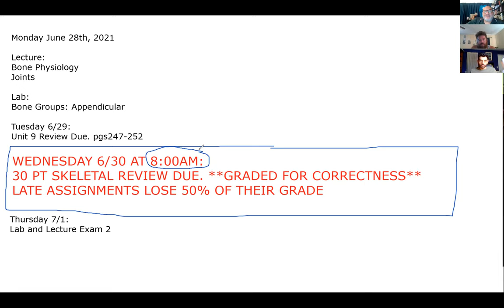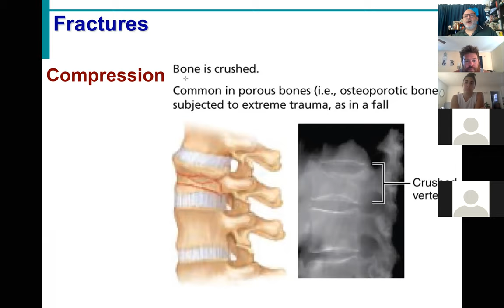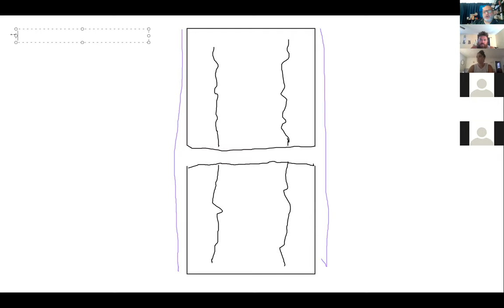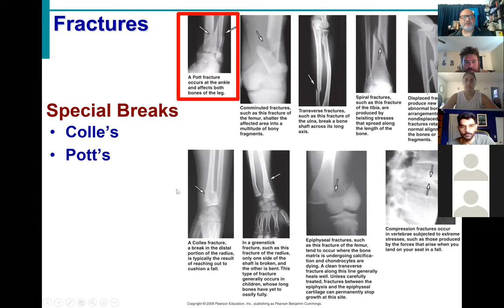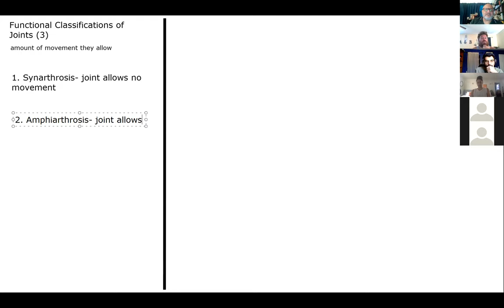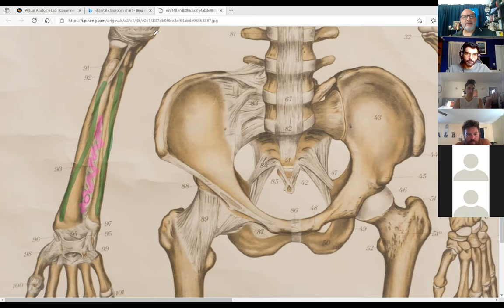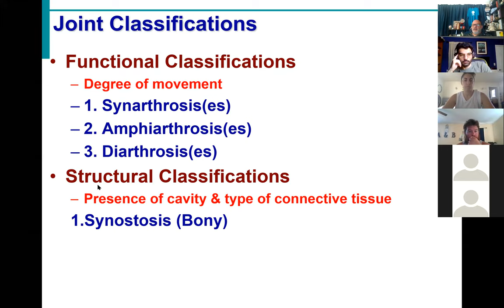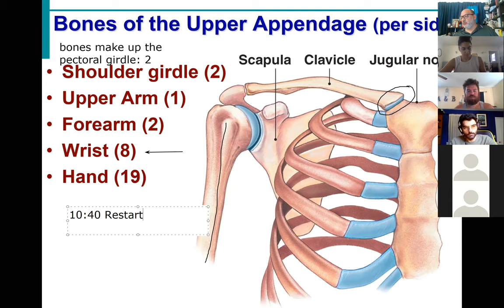BIOL430 Sum Skeletal System Lecture 4